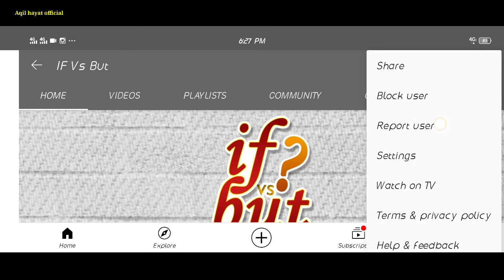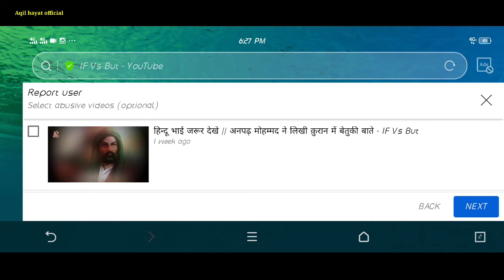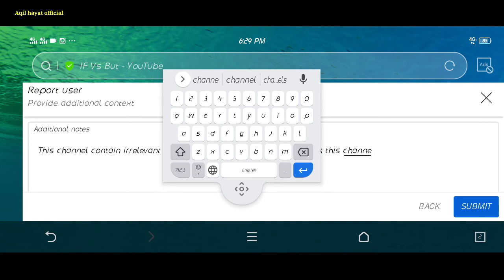how to report if vs but channel who commit violation of islam